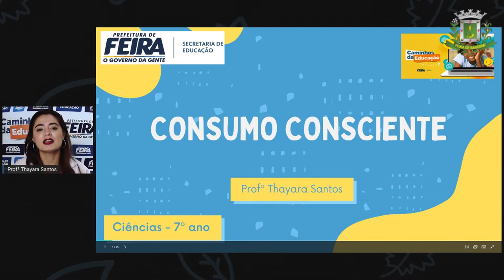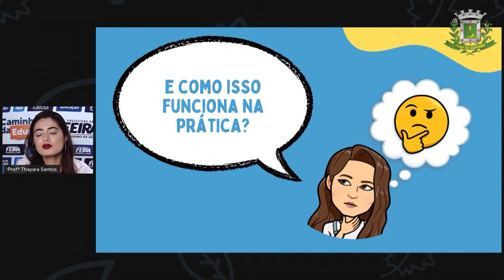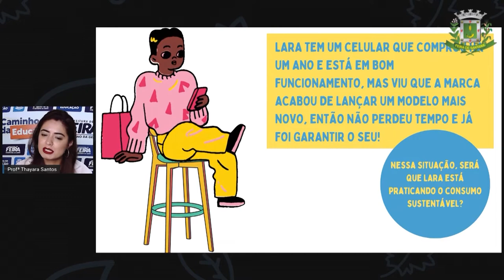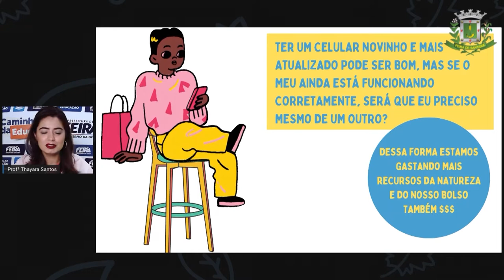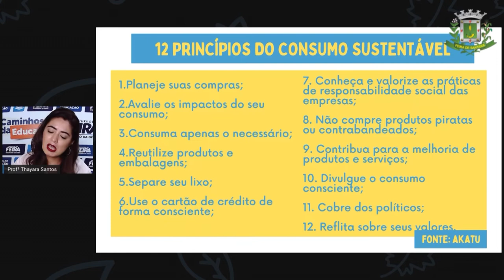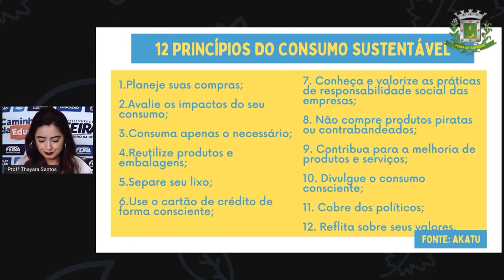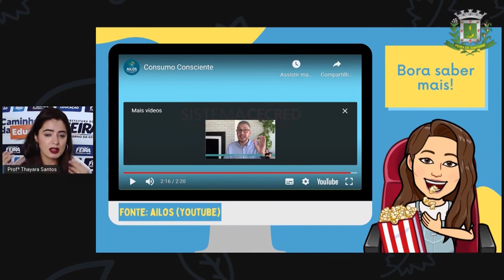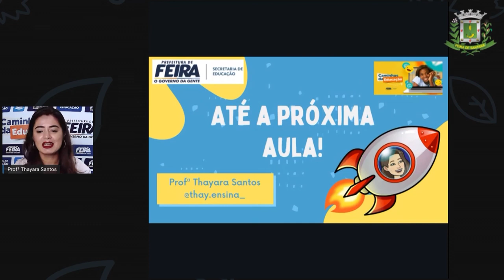7º AO 9ºANO AULA 29 CIÊNC CONSUMO CONSCIENTE PROFª THAYARA